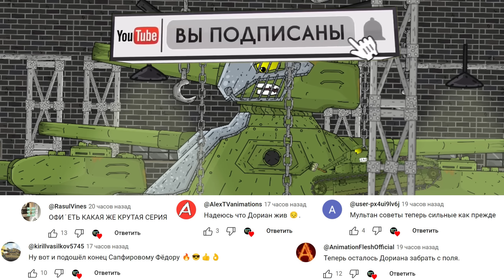Секретный Танк Советского Союза - Мультики про танки